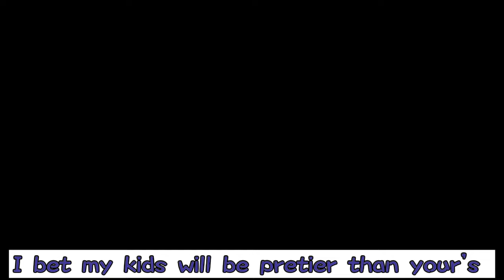Mom! Dad! ("You are not my mom meme"/original concept?/Harukaito? Oumota?)